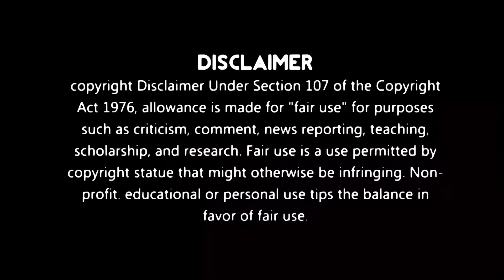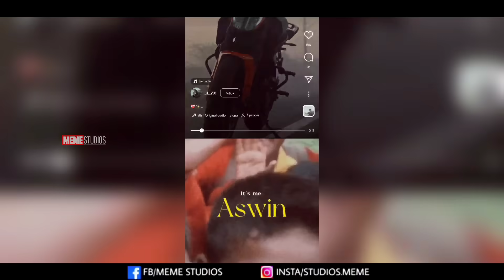INSTAGRAM REELS CRINGE TROLL | TRENDING ATROCITIES | MEME STUDIOS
This is the Troll of Reels Cringe videos. Enjoy :)